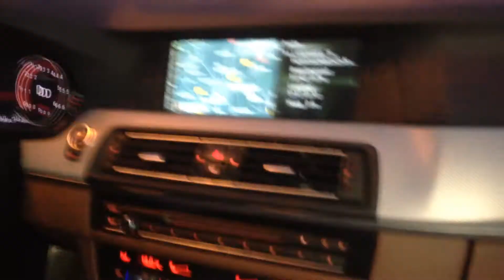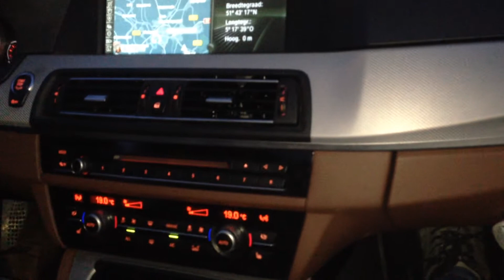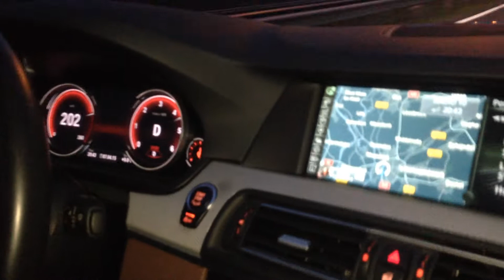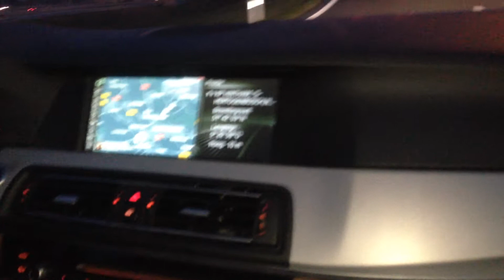The most amazing Diesel ! BMW M550d .top speed,acceleration and some excitement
My Boss took me for a ride in one of his amazing cars. Don't mind the jibby jabba , I know it won't go 330 everybody exagerates when it comes to their car , Nonetheless , the acceleration , the torque an the entire feel of the car is amazing ... every negative review I read or heard is wrong !